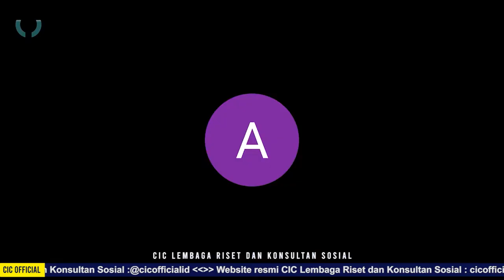SENSUS PENDUDUK DI TENGAH PANDEMI??!!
Sebuah diskusi menarik kembali terjadi dalam diskusi
WebinarSeriesCIC Bincang Riset Bersama Pakar

"Sensus penduduk dilakukan BPS di tengah Pandemi"

Simak penjabaran menarik mengenai sensus penduduk yang dilakukan oleh Badan Pusat Statistika di tengah pandemi Covid-19 kemarin
oleh Ir. Jeffry Raja Hamonangan Sitorus, M.Si.
Dosen Politeknik Statistika STIS